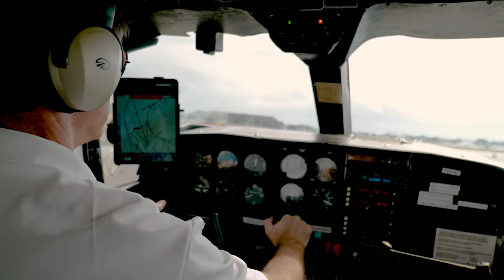I’ve NEVER Caught this FISH Before! | Coastlines - Episode 2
In this episode of BlacktipH, we explore the northern coastline of San Salvador, fishing on huge rock cliffs, and I caught a new species of grouper, a Nassau Grouper. Some of these rock cliffs were over 50ft! After a few casts, both Preston and Josh started hooking fish. We caught snappers and jacks. We moved to the most northern point of the island, and Josh hooked a monster! After an intense battle, Josh landed a huge Nassau Grouper, his first-ever of that species. This was an incredibly impressive catch on 10lb test. To release the grouper, Josh had to climb over the cliff and slide down the other side with the grouper. Before leaving the spot, Josh hooked a large triggerfish. Preston and Josh headed back to Riding Rock before heading down to the south side of the island. Josh hooked another triggerfish and this was the biggest one he’s ever seen! This was by far the largest triggerfish Josh has ever caught! We ended the day cleaning the fish and playing with the sharks at the marina.

▬▬▬▬▬▬▬ ABOUT BLACKTIPH ▬▬▬▬▬▬▬

▬▬▬▬▬▬▬ BLACKTIPH PRODUCTS ▬▬▬▬▬▬▬

▬▬▬▬▬▬▬ MUSIC SOURCES ▬▬▬▬▬▬▬

• Pond5
• Audio Jungle
• PremiumBeat

▬▬▬▬▬▬▬ PREVIOUS EPISODE ▬▬▬▬▬▬▬